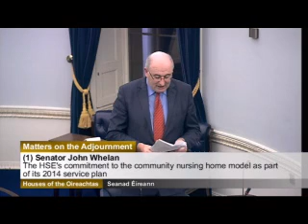Senator John Whelan speaking on future of Shaen and Abbeyleix Community Nursing Homes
Senator John Whelan speaking in relation to the future of Shaen and Abbeyleix Community Nursing Homes